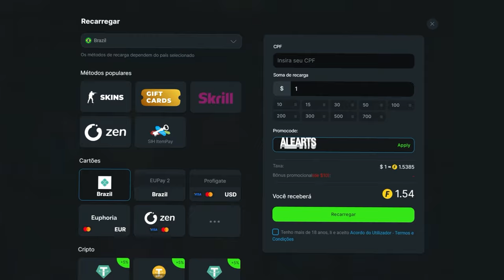ESTREIA! MIBR vs 9Z - ESL Pro League Season 20 | MELHORES MOMENTOS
🎮 Créditos:   / gaules
⚠️ "O Canal alearts, tem todos os direitos cedidos pela Gaules, para utilização de criação de conteúdo de melhores momentos após 24 horas da pov."